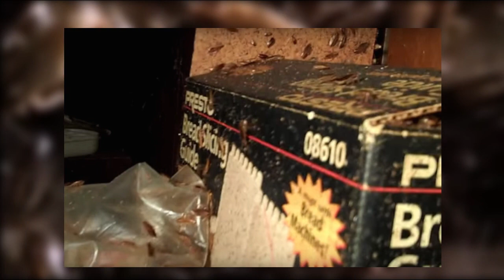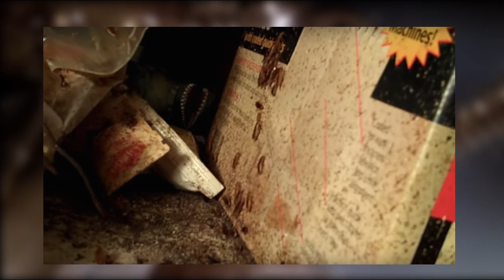This House Was Infested With Cockroaches, So They Took This Insane Step